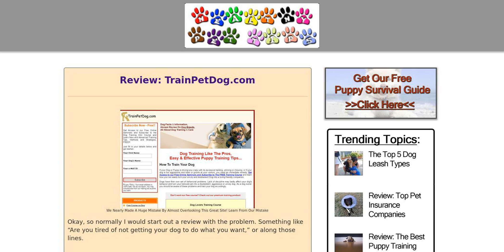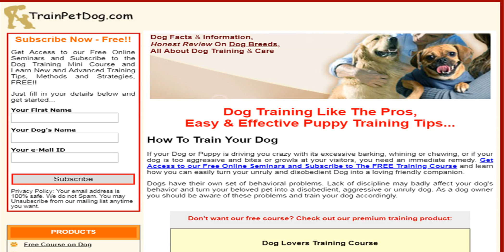TrainPetDog Review - Train Pet Dog Review - don't buy before you watch this!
Thank you for viewing my TrainPetDog Review

TrainPetDog Review - ) dog training myth at all ages - via Melanie Berky trainpetdog review - don't buy before you watch this!